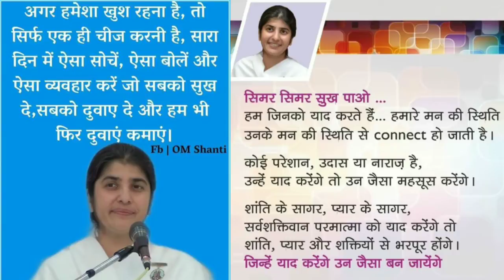BK SHIVANI KI ANMOL BICHAR@bksudhirkumar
मन को सुख, शांति से भरने के लिए ब्रह्माकुमारीज का सिस्टर शिवानी की अनमोल विचार को जरूर पढ़िए